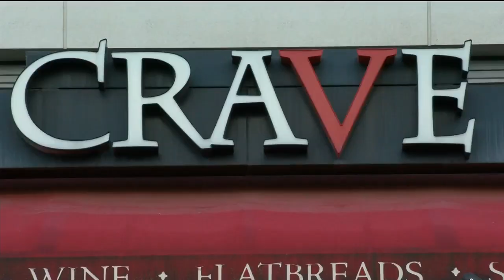CRAVE closes, Midtown Crossing say customer needs changing